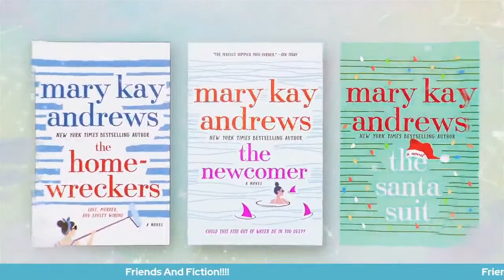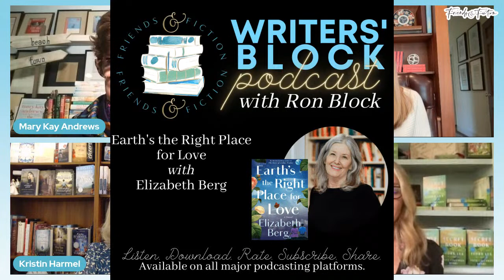Lisa Scottoline + Robert Dugoni | Friends & Fiction #164 March 29, 2023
Make sure to join us this and every Wednesday night live at 7pm EST on Facebook and YouTube!

Bestselling novelists Mary Kay Andrews, Kristin Harmel, Kristy Woodson Harvey and Patti Callahan Henry, are four longtime friends with more than eighty published books to their credit.  With chats, author interviews and fascinating insider talk about publishing and writing, these friends discuss the books they’ve written, the books they’re reading now, and the art of storytelling.  With a mission to support independent bookstores, they are always seeking new and innovative ways to introduce dynamic voices and trends in publishing.  If you love books and you’re curious about the writing world, you’re in the right place.